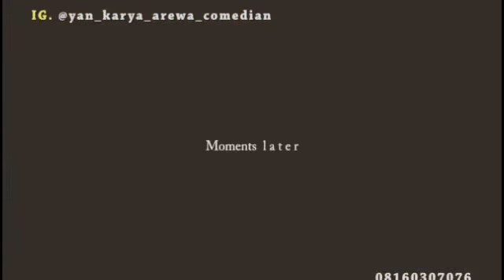KORTO_A_GIDAN_SOJO